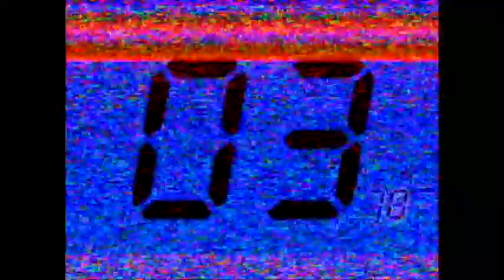SCYM JR high camp day 2